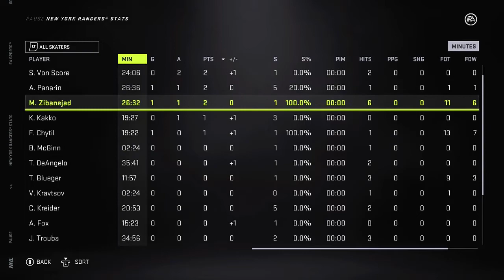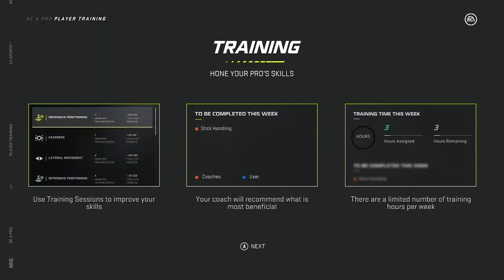Getting Those Wins - NHL 21 - Be A Pro Commentary - Snipe Von Score - Ep.10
In today's episode we look to win some games while continuing our offensive production!